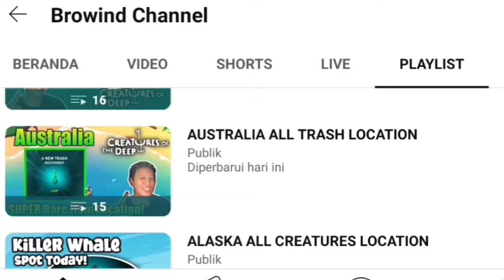How to Catch Bessie Location #1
Petualangan Memancing!

Petualangan Memancing!